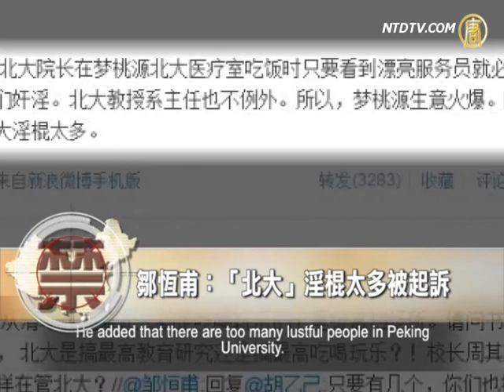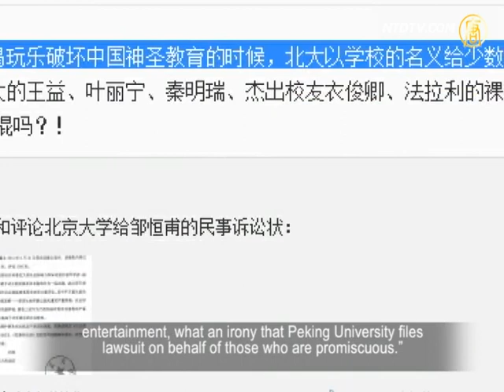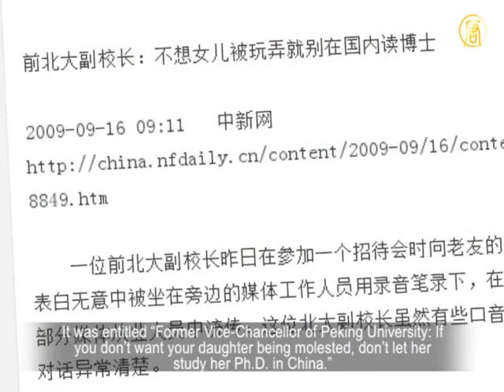Peking University Sues Former Professor for Online Weibo Post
A hearing for the defamation case of former Peking
University Professor Zou Hengfu took place on January 20.
Zou Hengfu is an internationally renowned economist and
a Professor of Central University of Finance and Economics.

In August 2012, a post by Professor Zou
on his Weibo alleged that the Peking University
faculty preyed on young staff at the restaurant.

He later referred to "a small number of professors and deans".

In a Sina Weibo post dated August 21, 2012, Zou Hengfu
stated that Peking University deans, professors, and
chairmen preyed on the waitresses at Mengtaoyuan.

Mengtaoyuan is a restaurant on the university campus.

He added that there are too many
lustful people in Peking University.

Both Peking University and the restaurant filed
lawsuits in September against Zou Hengfu.

This was on allegation of defamation in his Weibo post.
On January 20 at 9am, Beijing Haidian
District Court conducted a public hearing.
Zou Hengfu did not appear in court, but
was represented by his defense counsel.
The two sides did not agree on mediation,
so the court will choose a sentencing date.

Zou Hengfu's lawyer, Zhu Zhengfu spoke to NTD.
One of their main defense points was that
Peking University is not an appropriate legal
body, and is not qualified to sue Zou Hengfu.

Zhu Zhengfu, defense attorney: "Professor Zou
criticized some professors at Peking University.
He did not criticize the University. Professors and the
University are two different identities and legal relations.
The ones to sue Professor Zou should
be those professors, not the University.
The University was not the direct object of Professor Zou's
criticism, and thus not qualified to sue Professor Zou Hengfu."

Zhu Zhengfu's second major defense point is that the Peking
University is an administrative body, and not a civil subject.

This body does not carry a reputation.

Zhu Zhengfu: "Defamation refers to private rights
in civil law, and are only enjoyed by a civil subject.
Being an administrative body, the relationship between
Peking University and a small number of professors
belongs to those managing and those managed.
Therefore, Peking University does
not enjoy the right of reputation.
Because it does not enjoy the right of
reputation, defamation is out of the question."

Zhu Zhengfu specially emphasized that Professor Zou,
as a citizen, has the right to criticize and supervise.

Zou Hengfu submitted some evidence that has been
made public, to back up his initial Weibo statement.

On the day of the hearing, Zou Hengfu issued a new post.

"In this era, when China's sacred education is
being undermined by adulterous corruption and
entertainment, what an irony that Peking University
files lawsuit on behalf of those who are promiscuous."

Zhu Zhengfu says that they have submitted evidence to
the court, detailing the promiscuous lifestyle and misconduct
of those Peking University professors who were mentioned.

There is more evidence yet to be submitted.

Zhu Zhengfu: "Some evidence was provided
by staff and students of Peking University.
We don't see it appropriate to present
it now, because of its complexity.
We still need time to further identify the authenticity of these
materials. That is why it is yet to be presented to the court."

During the date of the hearing, Zou Hengfu
also forwarded a 2009 article by China News.

It was entitled "Former Vice-Chancellor of Peking
University: If you don't want your daughter being
molested, don't let her study her Ph.D. in China."

This former Vice President revealed information to his friend
during dinner, according to the professors around him.
The doctoral advisors have all their
writings finished by the male students.
When appropriate, they will also
recruit a couple of female students.
These female students must devote their
body to the professor to get their diploma.

He added that internal estimation by professors
showed more than 70% of female Ph.D. students
have been raped while pursuing their degrees.

Zou Hengfu is a renowned economist, who has served at
the World Bank, Shenzhen University, Wuhan University
Department of Mathematical Economics and Finance,
and Central University of Finance and Economics.

He was the first Chinese Harvard doctoratal student in
economics since the Communist took the power in 1949.

Zou Hengfu was the Head of Guanghua School of
Management at Peking University between 1998 and 2007.